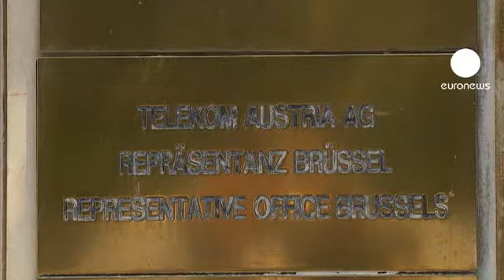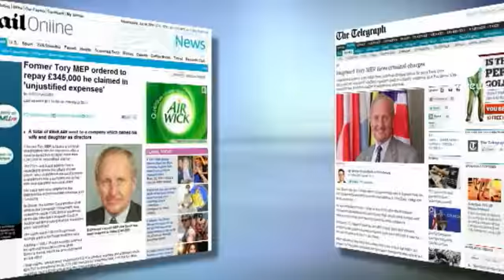Nuove regole anti-corruzione per gli eurodeputati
Capitale d'Europa, Bruxelles è anche una capitale di lobbisti. Si pensa che ci siano tra le 15.000 e le 20.000 persone che lavorino per rappresentare gli interessi di industrie, regioni o ong.

Per introdurre piu' trasparenza in relazioni spesso ambigue con le istituzioni, sono state approvate regole di condotta per i deputati.

Si tratta di una prima proposta che segue uno scandalo di corruzione. Almeno tre deputati sono stati accusati di aver intascato ingenti tangenti per far passare qualche emendamento.